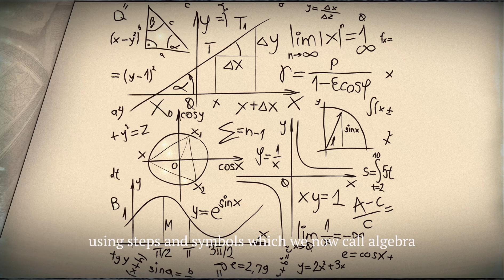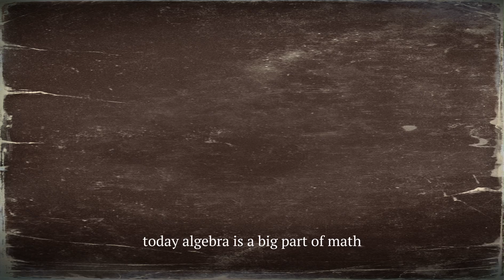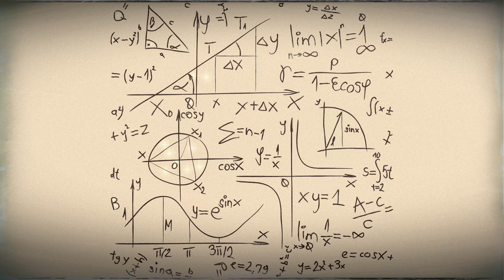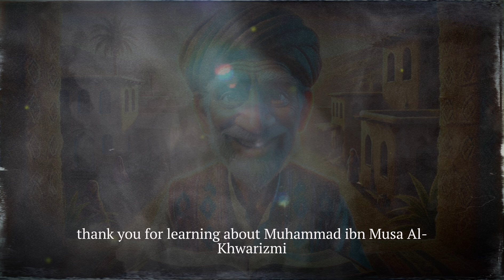Discover the Magic of Algebra: The Story of Al-Khwarizmi, The Father of Algebra! 📚✨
Join The Joyful Tribe as we explore the incredible story of Muhammad ibn Musa Al-Khwarizmi, the father of algebra! 📚✨ Learn about his life, his amazing invention, and how algebra helps us solve everyday mysteries. Perfect for kids and families, this fun and educational video will inspire young minds to love learning and exploring the world of math.